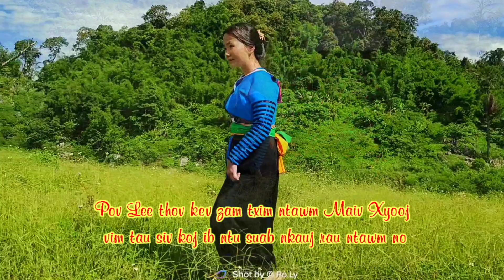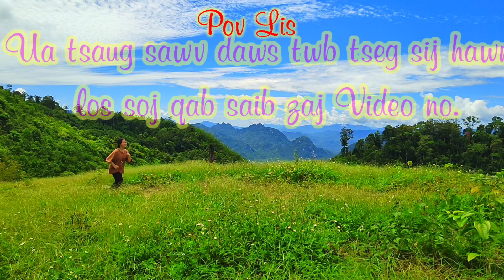Pov LEE mus pem toj siab ntsib mi nyuam hluas nkauj Hmoob yaj sab ntxim hlub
Pov LEE mus pem toj siab tau 2 peb hnub no tso tsis tau Video li. Hnub no mus saib Hmoob cov Xas nas
👉 Txhawb nqa Pov LEE Channel hauv qab no.

👉Tôi không có ý định liên quan đến các cá nhân hay tổ chức nào.
Facebook: Pó Ly Mường Lát
Zalo: Pó Ly Mường Lát